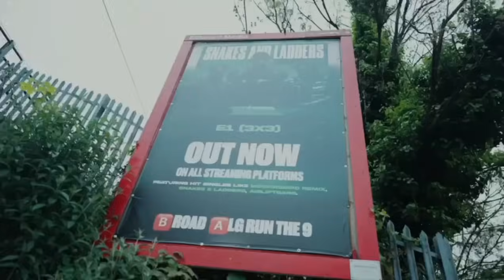BusyGrr (3x3) - S.O.S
Follow SnakesnLaddersClothing

Use The S.O.S Tiktok Sounds -

Follow BusyGrr (3x3)